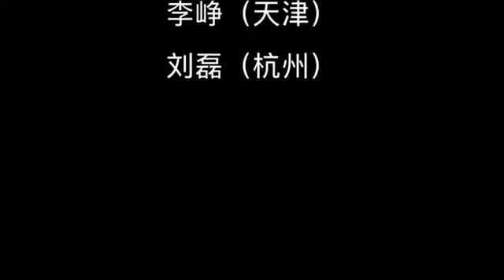Byrd - Assumpta de Maria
聖母升天節音樂會